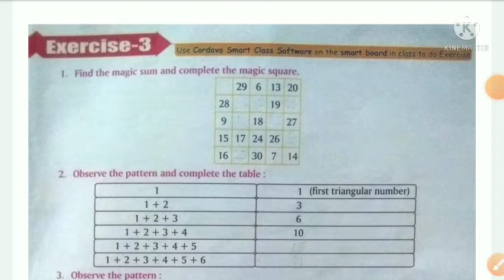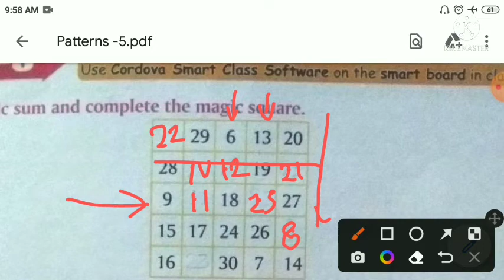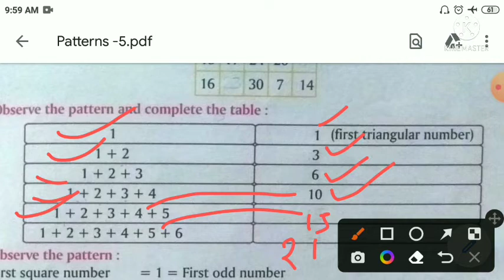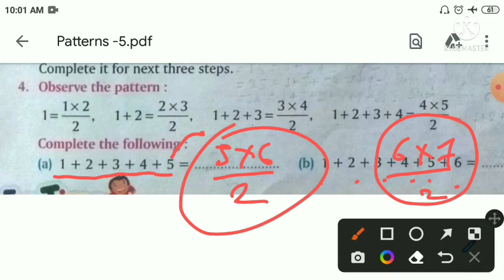Patterns Part-2 Class-5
In this video ex-3 is given of chapter -18